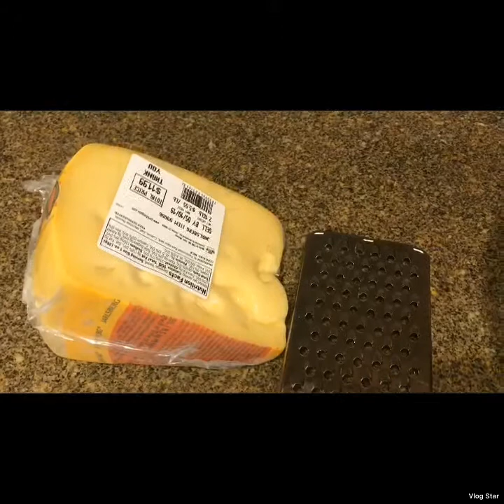Steak with Eggplants + Cheese in the oven(Personal Recipe)— Стейк с Баклажанами + Сыром в дух.шкафу